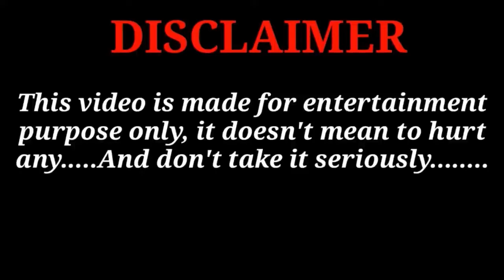திடீர் என்று வந்த மூன்று ஆவி? அதிர்ச்சியில் மகான்கள் புண்ணிய ஆத்மா சொன்ன மூலிகை?